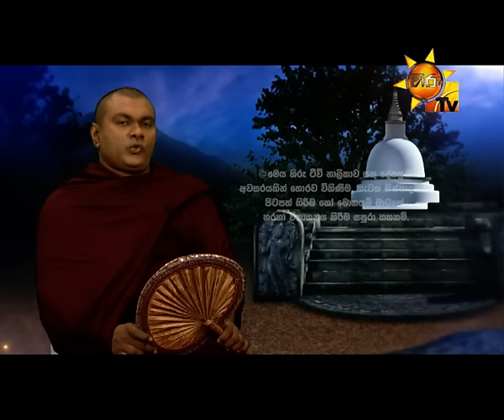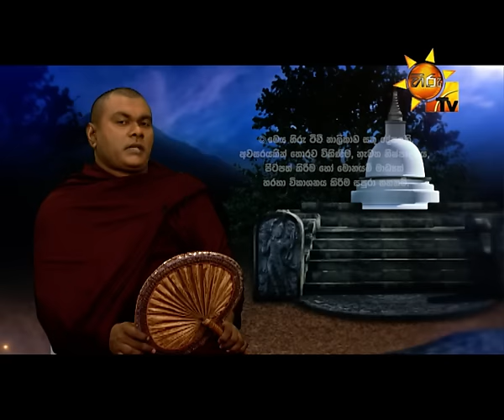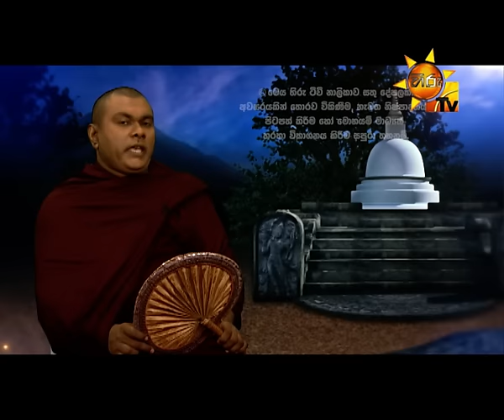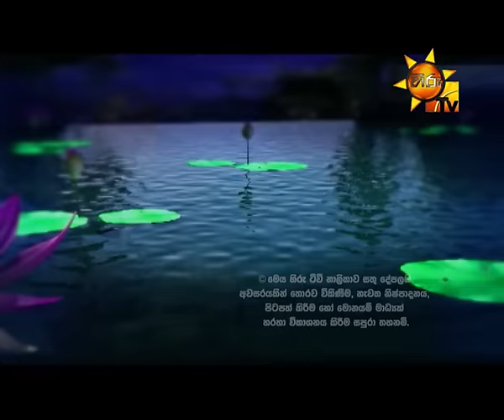Hiru TV Sadhaham Ras EP 383 | 2016-07-16